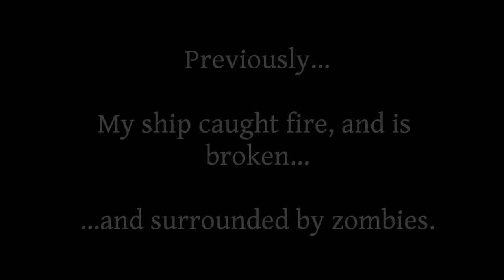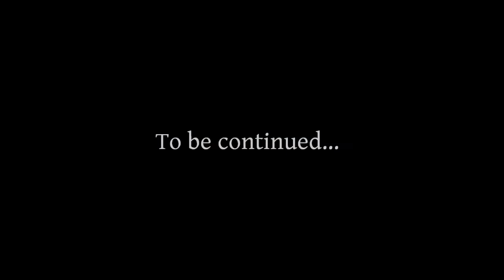THE STARGAZER PROJECT: EDGE OF CHAOS - Episode 29 {MINECRAFT]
A cautionary tale: a cat, some curiosity... I think you get the idea.